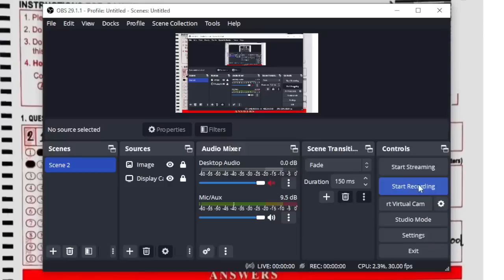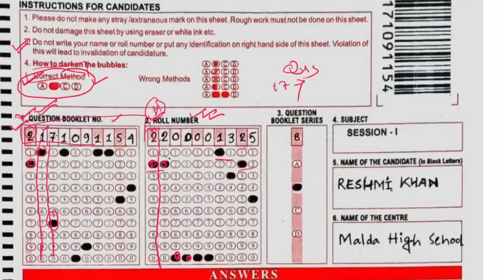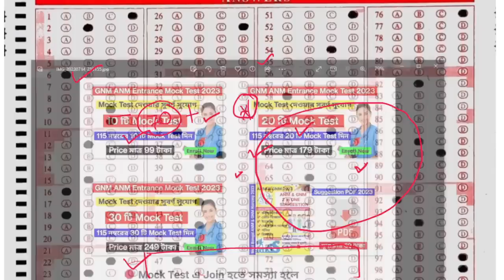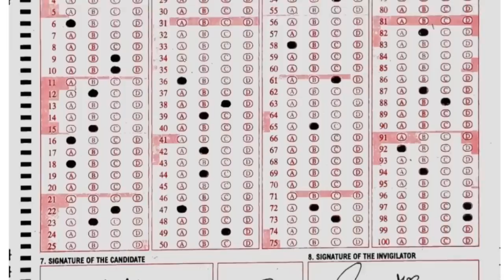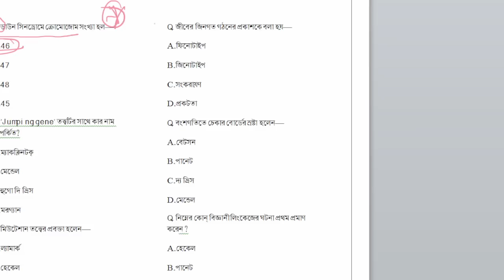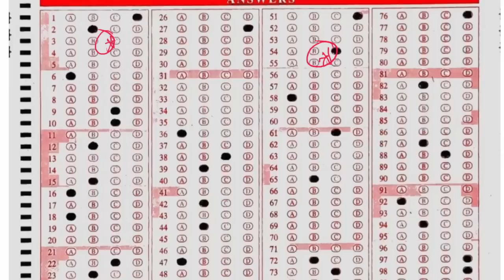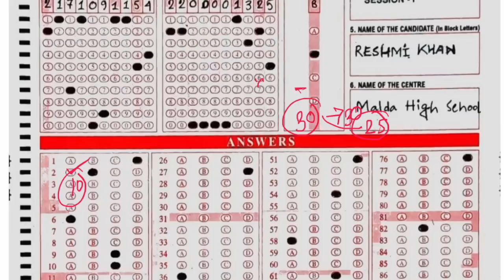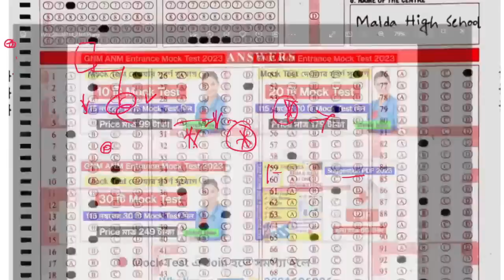How to Fill Up OMR Sheet GNM ANM Nursing Entrance Exam 2023 | GNM ANM 2023 OMR Sheet Fill up Process